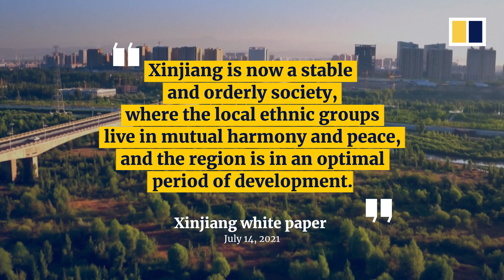China claims improved living standards and ethnic equality in Xinjiang while ignoring allegations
China’s State Council has released a white paper detailing progress made in the Xinjiang Uygur autonomous region. The report, published on July 14, 2021, claims that the government has improved ethnic equality and living standards among all ethnic groups. It said that over 60 per cent of Xinjiang’s regional legislators are from ethnic minority groups. Since 2017, China has faced international criticism over alleged forced labour, genocide and other abuses against the Uygur Muslim population. Beijing has denied these allegations, which the white paper does not address.

Related story:
China claims it has improved people’s lives in Xinjiang after US warning